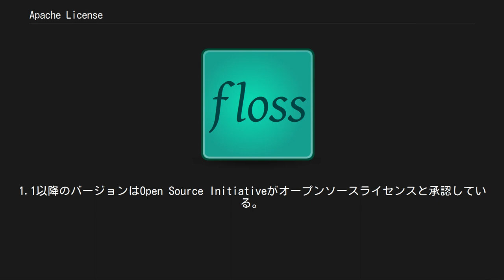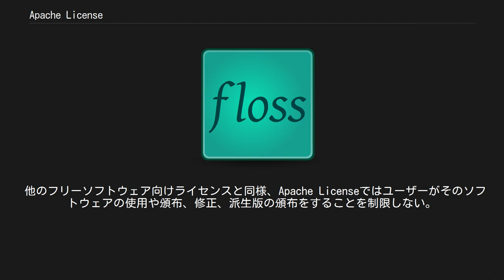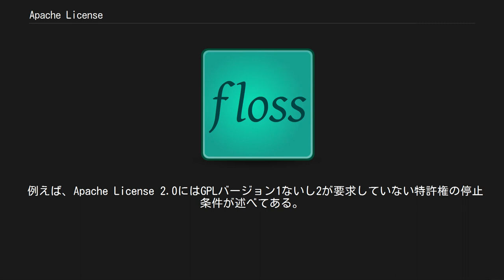Apache License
Apache License（アパッチ・ライセンス）は、Apacheソフトウェア財団 (ASF) によるソフトウェア向けライセンス規定。
1.1以前は、Apache Software License（ASL）と称していた。
1.1以降のバージョンはOpen Source Initiativeがオープンソースライセンスと承認している。
GNUプロジェクトは、1.1以前のバージョンをGPL非互換で非コピーレフトのフリーソフトウェアライセンス、バージョン2.0をGPLバージョン3互換（GPL2以前とは非互換）のフリーソフトウェアライセンスと判断している。
 ASFやそのサブプロジェクトが作成するソフトウェアは、すべてApache Licenseで提供されている。
ASF以外のソフトウェアでもApache Licenseを使っているものがある。
2010年6月現在、SourceForge.netにある5000以上のASF以外のプロジェクトがApache Licenseでリリースされている。
 Apache Software License 1.0 最初の版であり、Apache HTTP Server 1.2など既存のApacheパッケージにのみ適用された。
 Apache Software License 1.1 2000年にASFが承認した。
1.0からの主な変更点は、いわゆる「宣伝条項」（1.0 ライセンスの第3項）である。
派生製品の宣伝媒体へのASFソフトウェアを使っている旨の記述は求められなくなったが、エンドユーザードキュメントには記述しなければならない。
なお、第4項と第5項では、"Apache"、"Apache Server"、"Apache Group" という文言を宣伝目的で許可無く使用することを禁じていた。
 Apache License 2.0 2004年1月にASFが承認した。
ASF以外のプロジェクトとのライセンス上の共存を容易にするため、GPLとのライセンスとしての互換性を改善し、全ファイルへのライセンス表示は必要なく、リファレンスのみでよくなっている。
また、コントリビューションのライセンスを明確化し、特許権との関係を明確化した。
 他のフリーソフトウェア向けライセンスと同様、Apache Licenseではユーザーがそのソフトウェアの使用や頒布、修正、派生版の頒布をすることを制限しない。
 Apache Licenseは、頒布される二次的著作物が同じライセンスで提供されることを要求しないが、ユーザーがそのソフトウェアにApache Licenseのコードが使われていることを知らせる文言を入れ、元のApache Licenceと矛盾しないようにする必要がある。
 ライセンスされたファイルそれぞれに元々ある著作権と特許権の記述はそのまま保持されなければならず、何らかの修正が施されている場合は、その旨を追加記述しなければならない。
 Apacheソフトウェア財団とフリーソフトウェア財団は、Apache License 2.0とGNU General Public Licenseバージョン3(GPLv3)が互換であるということで共通認識に達している（即ち両者を同梱するソフトウェアの頒布は許可される）。
 ただし、フリーソフトウェア財団はGPLバージョン1ないし2とは非互換であるとしている。
 例えば、Apache License 2.0にはGPLバージョン1ないし2が要求していない特許権の停止条件が述べてある。
そのような特許権停止が悪い考えとは思わないが、これに限らずGPLにはない強力な制限を加えるライセンスはいずれにしてもGPLとは非互換である、としている。